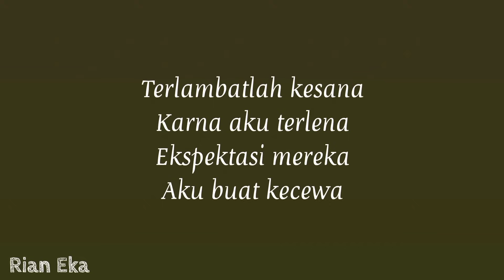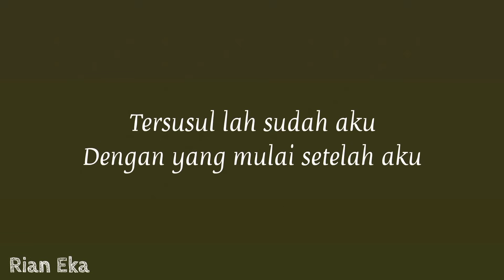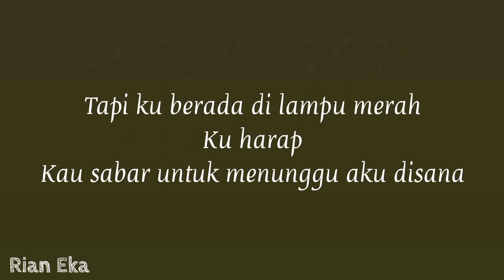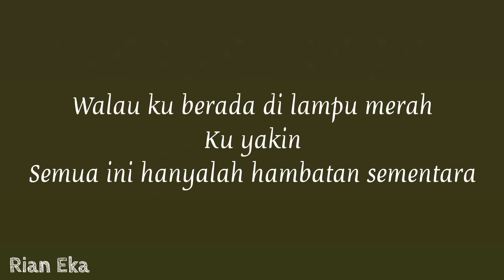Lirik Lagu "Lampu Merah" The Lantis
Lampu Merah - The Lantis

Lyrics:
Terlambatlah kesana
Karna aku terlena
Ekspektasi mereka
Aku buat kecewa

Tertinggal lah sudah aku
Oleh rekan-rekan ku
Tersusul lah sudah aku
Dengan yang mulai etelah aku

Tapi ku berada di lampu merah
Ku harap
Kau sabar untuk menunggu aku disana

Walau ku berada di lampu merah
Ku yakin
Semua ini hanyalah hambatan sementara

Lalu tiba dirimu
Paham situasiku
Oh perjalanan ini
Memang berlika-liku

Dengan yang mulai setelah aku